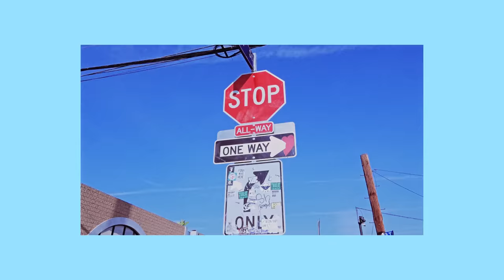ITZY Selfie Cam